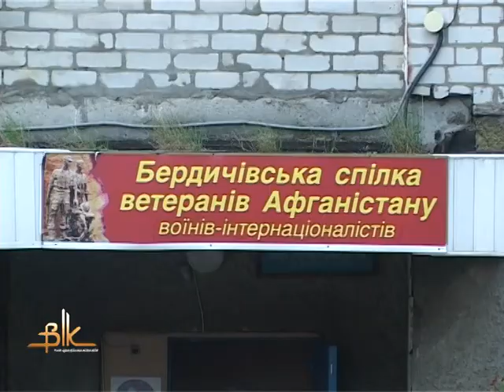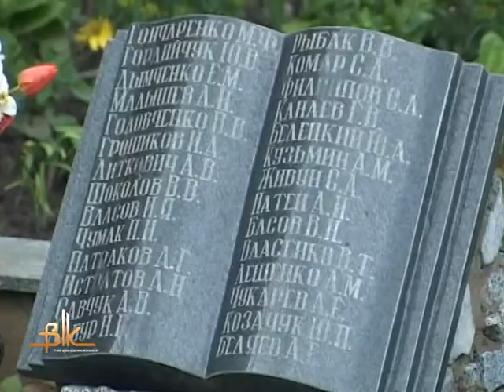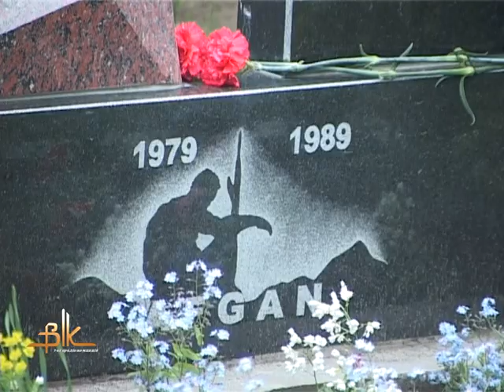Відкриттям пам’ятника воїнам-афганцям у Бердичеві завершили облаштування меморіального комплексу